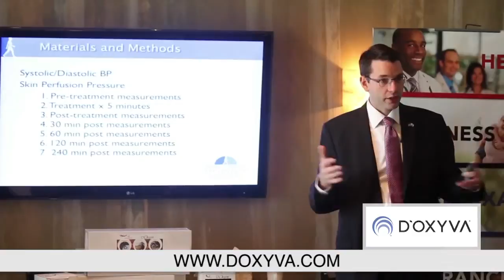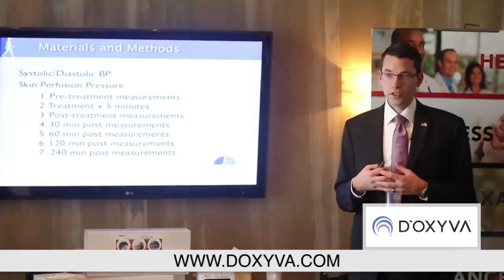World-Renowned Scientist Dr. Lee C. Rogers: Transforming Diabetic Amputation Prevention | DOXYVA.com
Listen to a brief intro by Dr. Lee C. Rogers on the exceptional study results and promising future of D'OXYVA.

Dr. Rogers explains the basics on how D'OXYVA works to improve blood flow and circulation in the body.

Lee Christopher Rogers is an American podiatrist from Los Angeles, California. He is most known for his work preventing amputations in diabetes and treating Charcot's foot and he has helped define the qualifications of doctors of podiatric medicine and the privileging process for hospitals and surgery.

Brief intro by Dr. Lee C. Rogers
Circularity D'OXYVA
Dr. Lee C. Rogers
Circularity
D'OXYVA